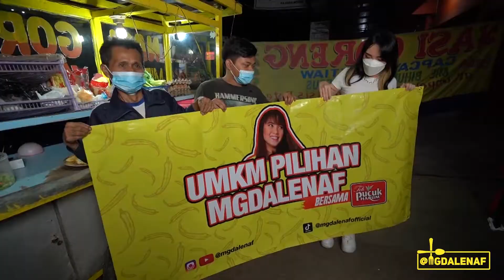Mgdalenaf X Teh Pucuk Harum Bikin Surprise Penjual Nasi Goreng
Pada “UMKM Pilihan Mgdalenaf” kali ini, Magda bareng Teh Pucuk Harum berkunjung ke Bandung Barat, tepatnya di Warung Nasi Goreng Mas Ayink yang beberapa hari lalu sempat viral karena adanya musibah.

Gimana surprise yang dilakukan Mgdalenaf X Teh Pucuk Harum di sana? Kuy, simak videonya sampe selesai!